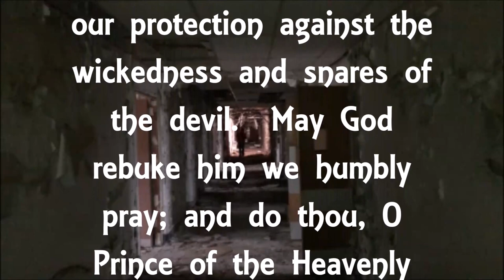Accidental (Ghostly) Contact inside "Mercy Hospital" ~ Replay Footage !